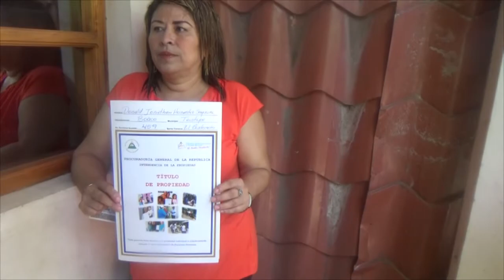REC ENTREGA DE TÍTULOS DE PROPIEDAD TEUSTEPE